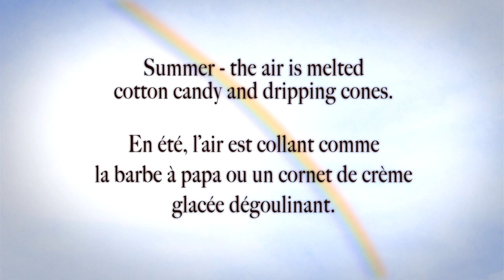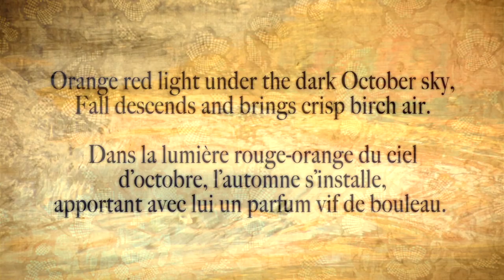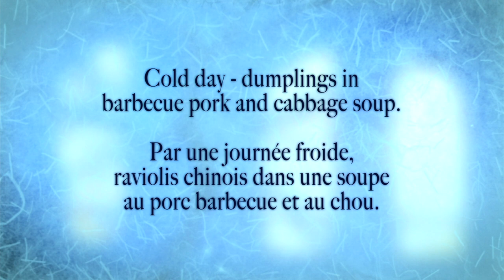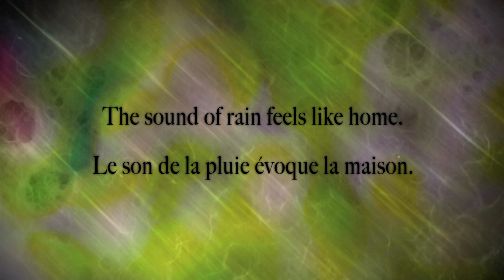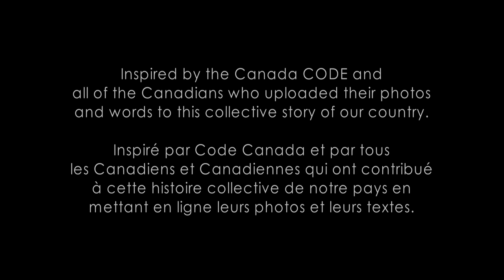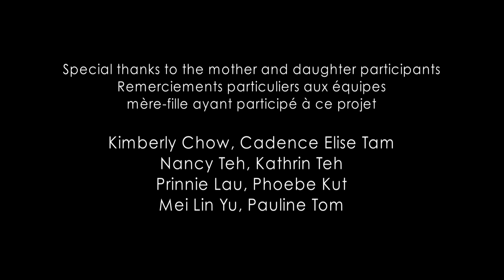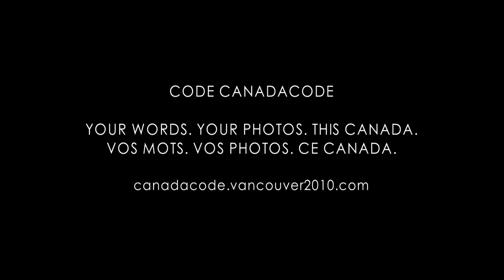Blossom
Julia Kwan's short film captures the experience of a young woman as she travels to a new country. As summer opens into spring, mother and daughter build a life together. The taste and texture of each season, whether the ice-cream smell of summer, the crisp birch air of autumn, or the warmth of winter dumplings -- are lovingly rendered in animation, sound and image. Throughout the passage of time, the persistence of love endures, as resolute and unchanging as the cycle of the season.

Directed by Julia Kwan - 2010 | 6 min